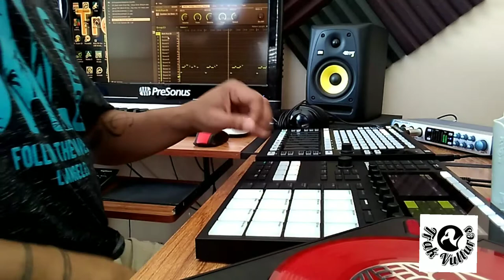Dope Beat on Maschine MK3 using Sounds.com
Making a beat in maschine mk3 and Maschine Jam using sounds.com